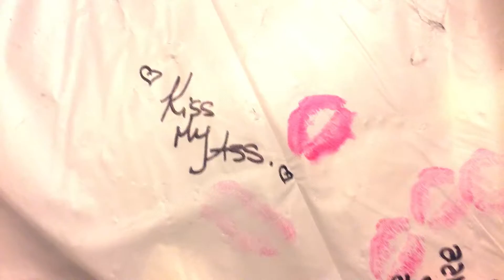Prom Dress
The first single from sophomore record "Jaunty Grin," Abner Who? presents "Prom Dress"